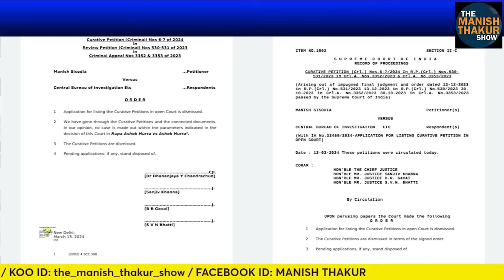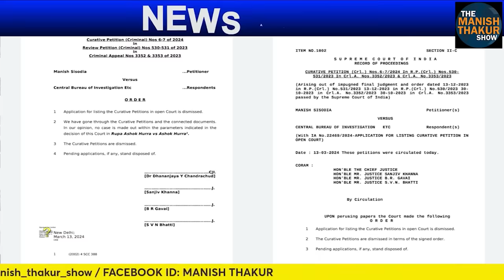सिसोदिया के जेल से निकलने सभी रास्ते बंद कर SC ने केजरी की बर्बादी तय कर दी! Manish Thakur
सिसोदिया के जेल से निकलने सभी रास्ते बंद कर SC ने केजरी की बर्बादी तय कर दी!

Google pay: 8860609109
PhonePe: theviewsmedia@okaxis
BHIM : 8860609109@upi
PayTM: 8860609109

BANK: AXIS BANK
NAME: MANISH THAKUR
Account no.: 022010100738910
IFSC : UTIB0000022
Branch: Sec 16, NOIDA, Uttar Pradesh